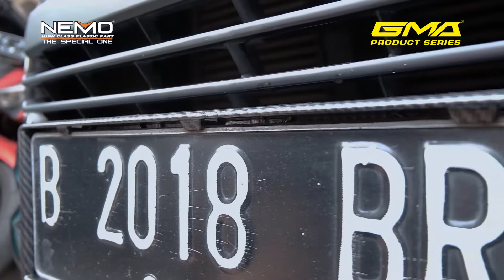TAKUT PLAT MOBIL KAMU HILANG? ATAU KENDOR ? INI JAWABANNYA tanpa harus merusak plat!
Sudahkah kamu menggunakan Accecories dari GMA Product Series ?

NAME  PRODUCT : PLAT MOBIL / DUDUKAN PLAT CARBON